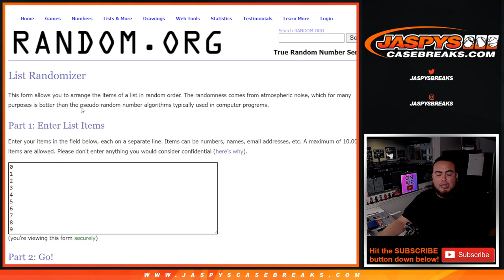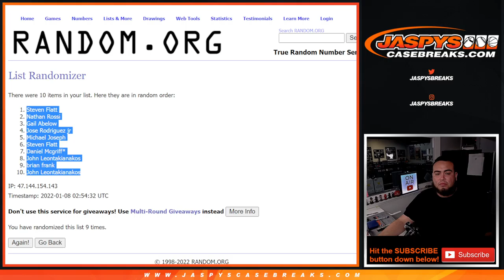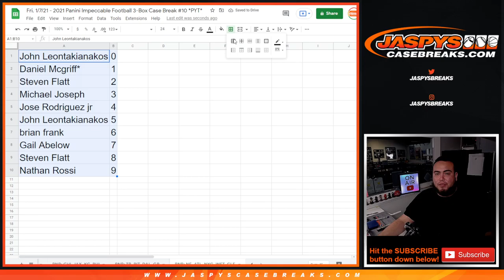Fri. 1/7/21 - 2021 IMPECCABLE FB 3BOX CASE PYT #10 RNB - PATRIOTS FALCONS GIANTS WASHINGTON BROWNS